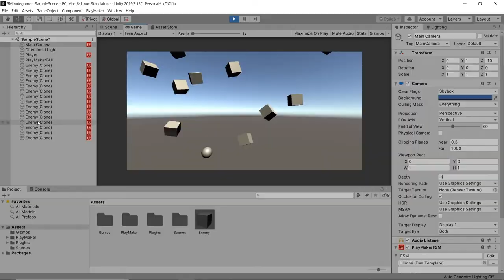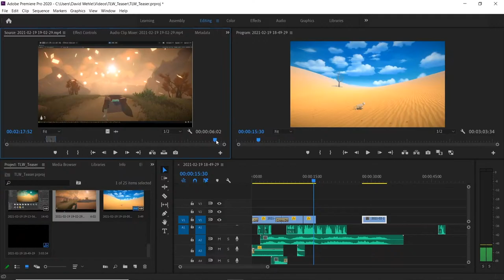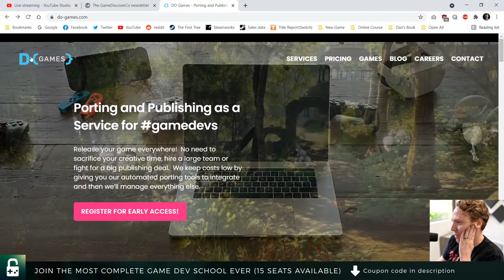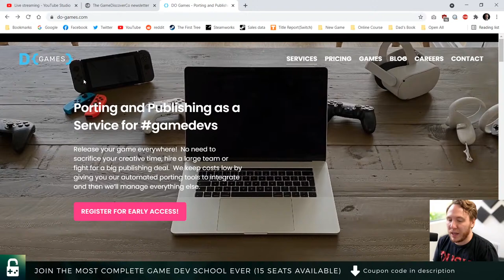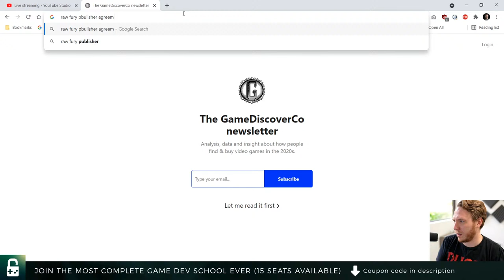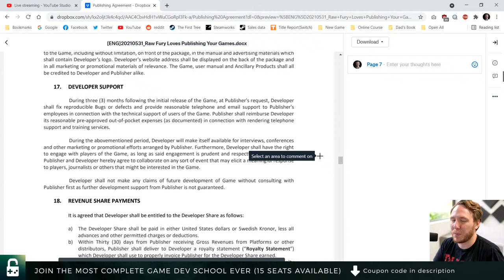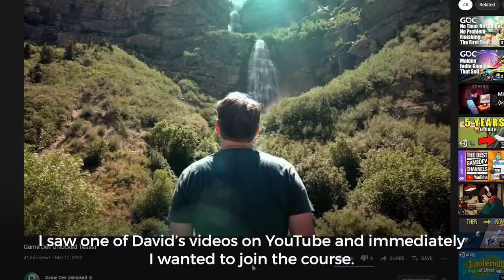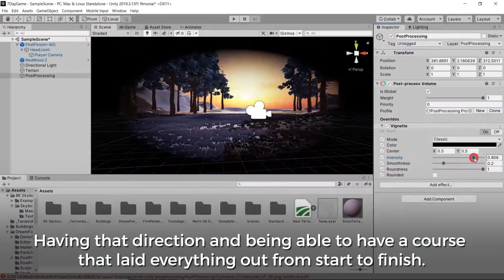My game is on the Best Sellers list on Switch! (Live Q&A)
Let's talk console porting, self-publishing as a solo dev, and all the little things they don't tell you about selling your game on a console... all within the bounds of the NDA I signed of course!! Right, Nintendo? :)